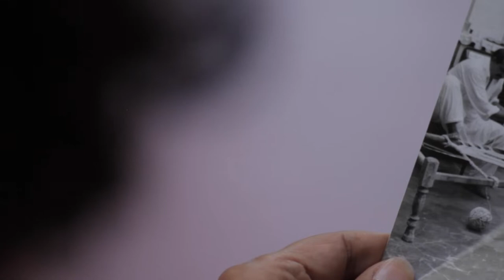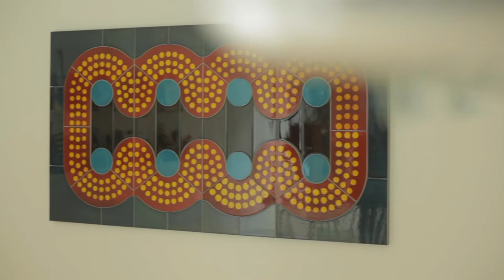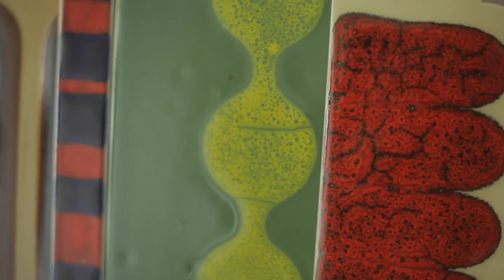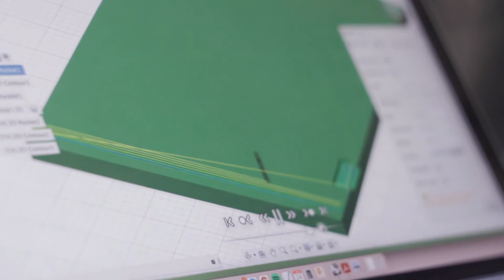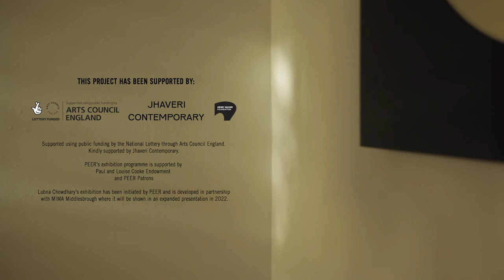Lubna Chowdhary - Erratics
This film was produced s on the occasion of

LUBNA CHOWDHARY
Erratics

Exhibited at PEER, London
10 September to 20 November 2021

Kindly supported by Jhaveri Contemporary.

PEER’s exhibition programme is supported by Paul and Louise Cooke Endowment
and PEER Patrons.

Lubna Chowdhary’s exhibition has been initiated by PEER and is developed in partnership
with MIMA Middlesbrough where it will be shown in an expanded presentation in 2022